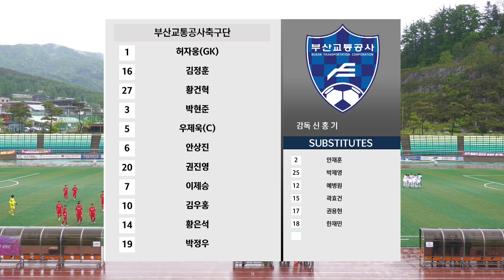[K3 League] 양평 FC vs 부산교통공사축구단 - 9R - Highlight - 2023.05.06